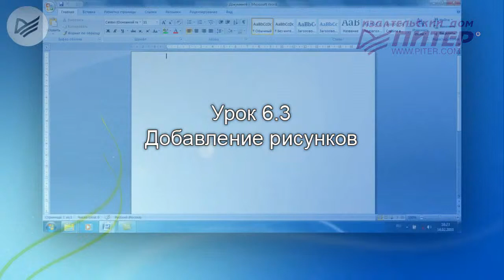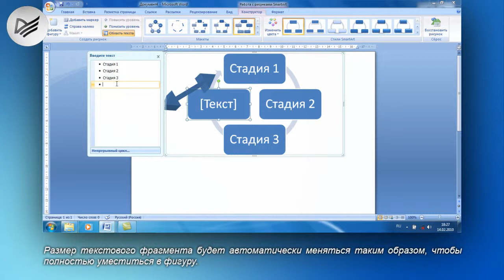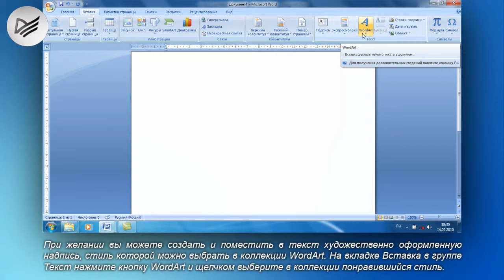06-03 Добавление рисунков.avi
Видеоролик 06-03 «Добавление рисунков» рассказывает о том, как поместить в документ Word изображение.